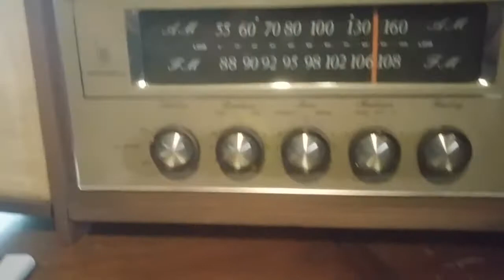Motorola Golden Voice Tabletop Stereo Turntable